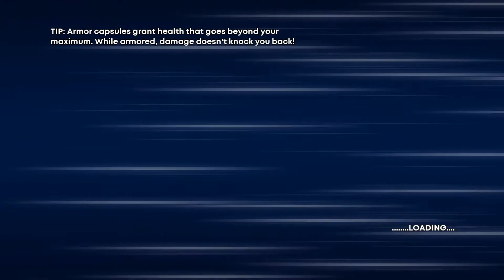30XX Demo Preview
More video game industry coverage at wordsaboutgames.net

Follow Amy on Twitter @jerobolod
Follow Dafydd on Twitter @MrGloriousOne
Follow Keith on Twitter @Feywald
Follow Russell on Twitter @Loxtail
Follow Tom on Twitter @QCusic
Follow Patrick on Twitter @ScurveKano